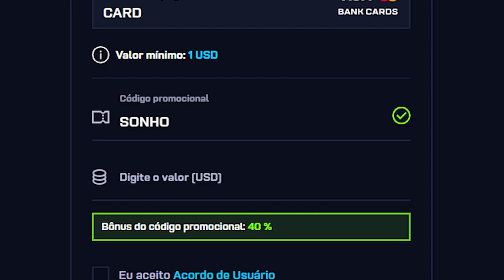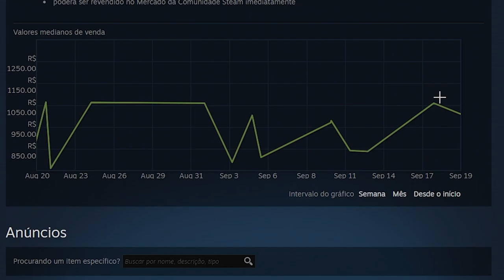Vendi uma FACA e uma LUVA para ABRIR CAIXAS na VALVE... VEIO a EMERALD ? 😱